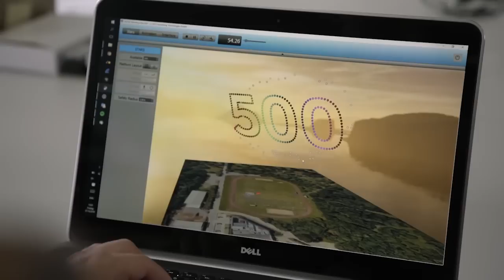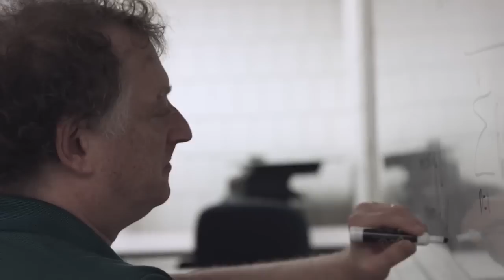ICYMI: How studying bees helped fix internet traffic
Today on In Case You Missed It: The latest Golden Goose award goes to scientists who developed an algorithm to explain how worker bees collaborate to get honey to their hive. It turns out, that algorithm could be directly applied to solving peaks in demand in internet traffic, though it took ten years to be discovered. Meanwhile if you’re into UAVs and even if you don’t like them, you should see the 500 aircraft array Intel put together, creating an aerial light display that could be controlled by two people (one was backup). The FAA had to grant a special dispensation for this bit of fun, so don’t expect to get your hands on it anytime soon.

You’ve gotta see the You’ve Got Mail video if you haven’t already, and if you just need a mental break, may we recommend this cat video. As always, please share any interesting tech or science videos you find by using the ICYMI hashtag on Twitter for @mskerryd.